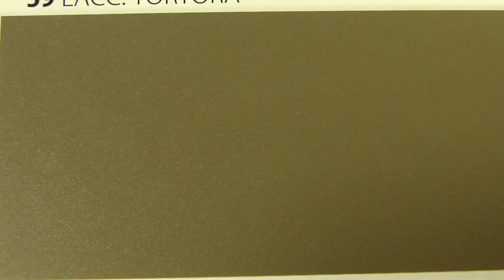Лакированные с шелкографией с горизонтальными - spexi.ru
Лакированные с шелкографией с горизонтальными полосами - Сизый (59 Lacc. tortora) кат.С